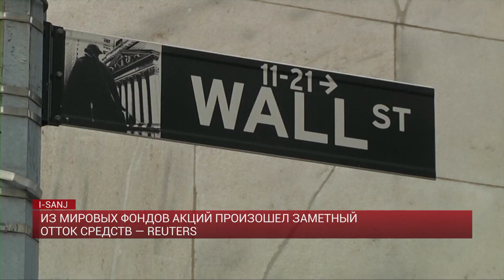ИЗ МИРОВЫХ ФОНДОВ АКЦИЙ ПРОИЗОШЕЛ ЗАМЕТНЫЙ ОТТОК СРЕДСТВ- REUTERS